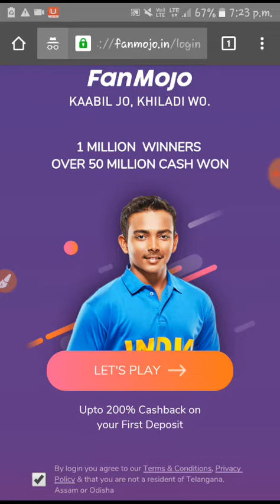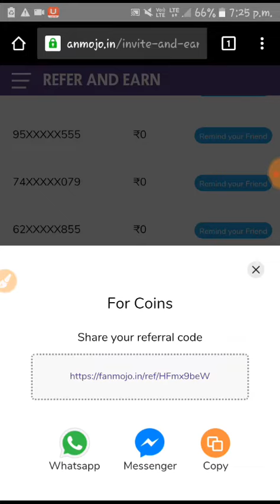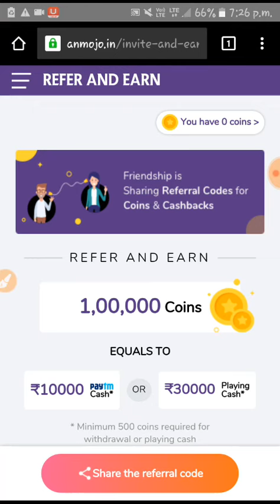₹10 + ₹5 + Add Paytm Cash Fanmojo Free Paytm cash 2019 !!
1st Sign Up This Link blew To 10 Sign Up Bonus:-

Video Covered :-

New Paytm Tricks 2019

Oyo New Refer And Earn Offer Assured Get ₹60 Into Paytm"